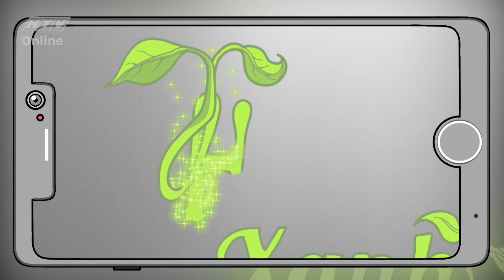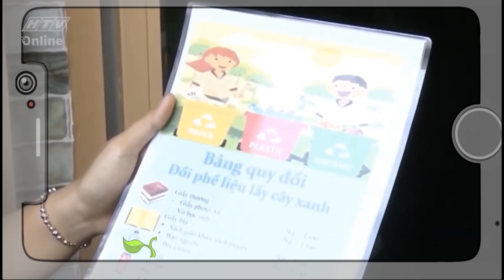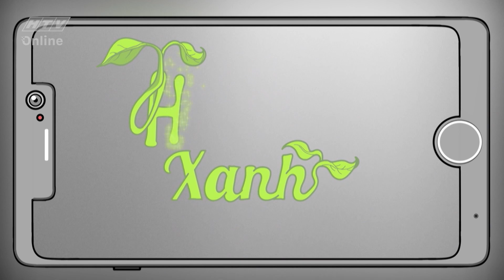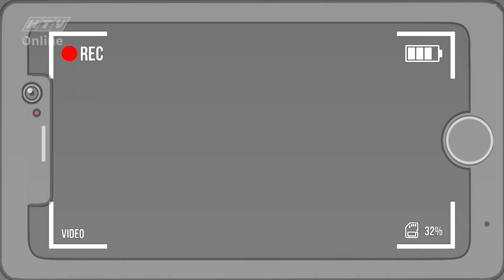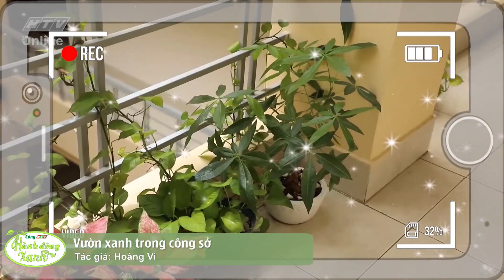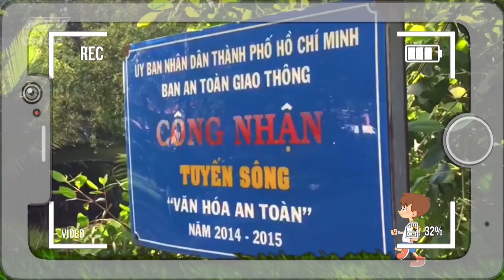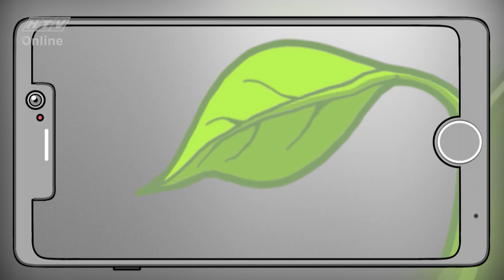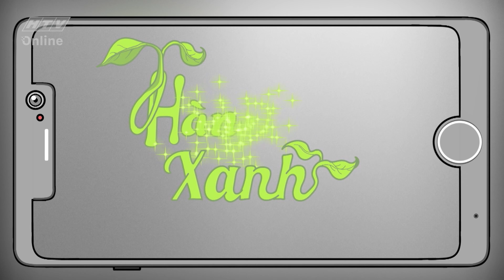CÙNG HTV HÀNH ĐỘNG XANH | TẬP 19